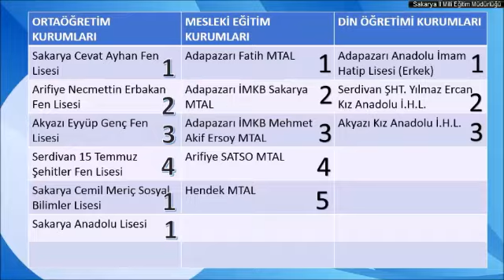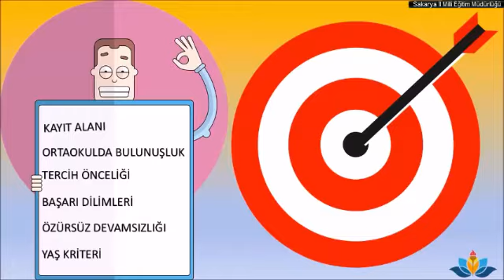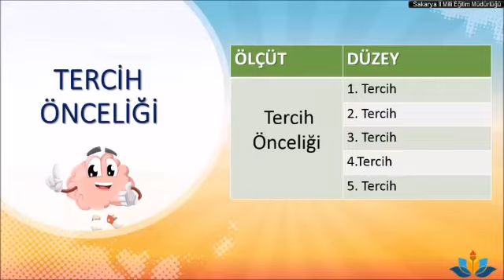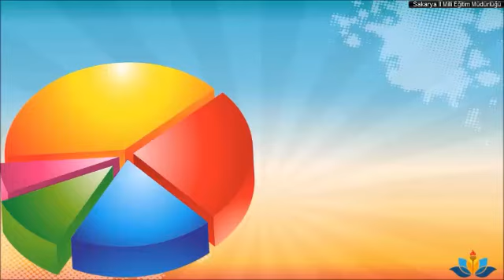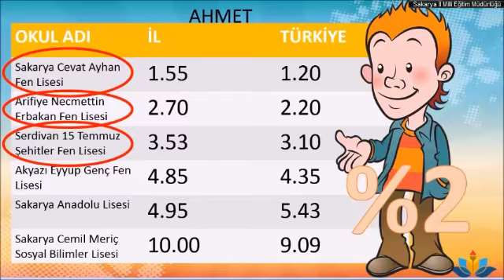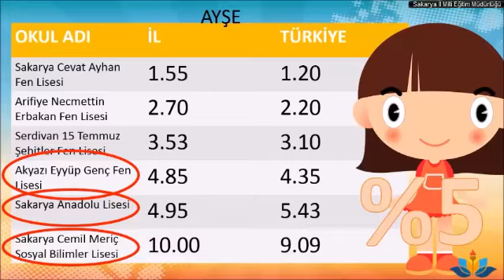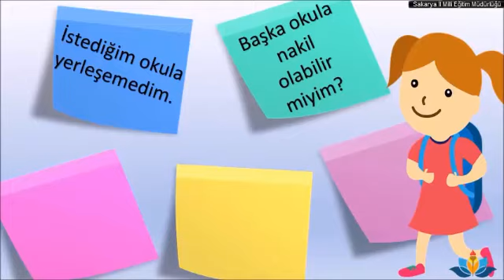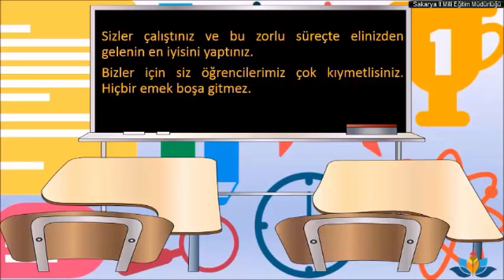2018 yılı orta öğretime geçiş rehberi